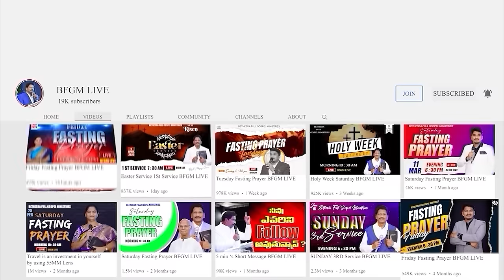Today's promise 20.10.2024 | BFGM LIVE